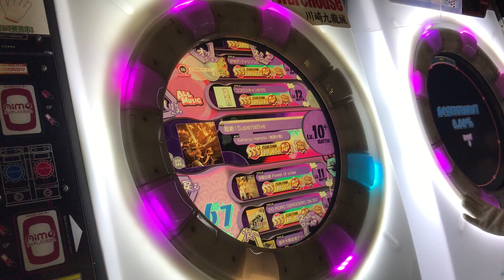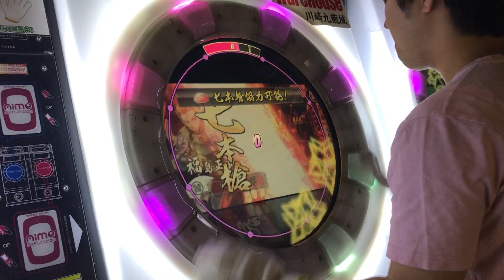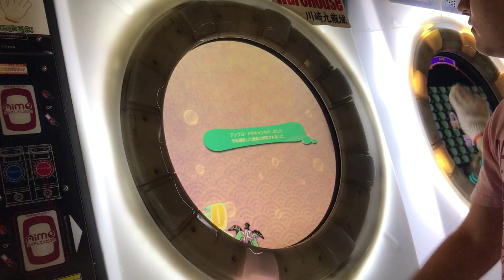【直撮りmaimai】 超絶！Superlative MASTER AP (Player:Anthoney)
Player:Anthoney (twitter→@DJ_CELICA)

このゴリゴリな配置なにさwwww